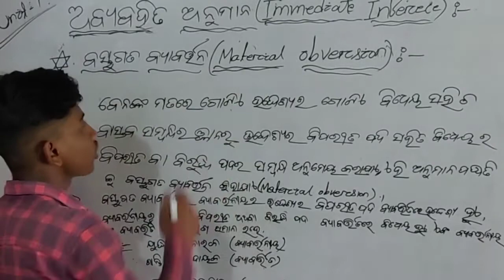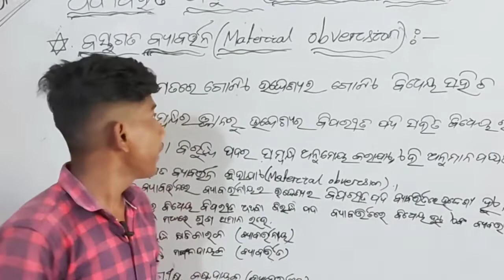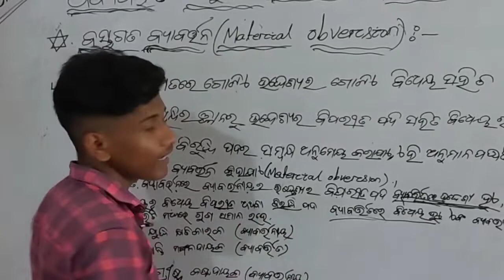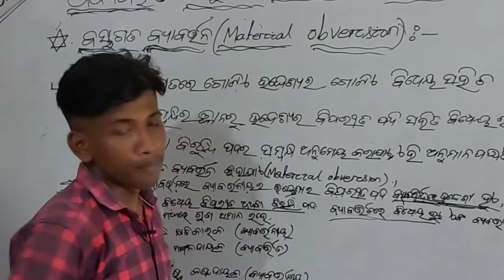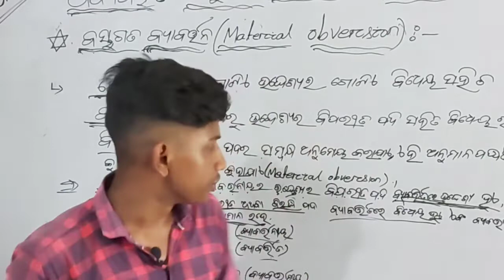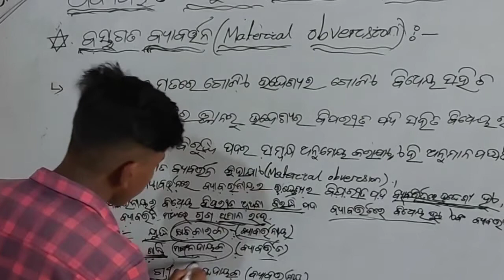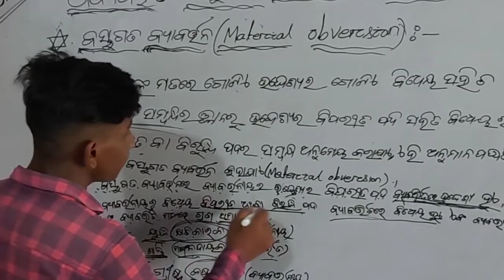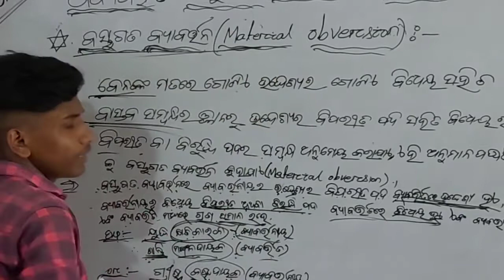What is Logic Subject ? ବସ୍ତୁଗତ ବ୍ୟାବର୍ତ୍ତନ (Material Obversion) +2 2nd Year Arts In Odia Class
+2 2nd Year Arts Logic In Odia Class

LOGIC
Unit-1
Part-6
ବସ୍ତୁଗତ ବ୍ୟାବର୍ତ୍ତନ(Material Obversion)
by Manoranjan Sir

What is logic subject ! +2 logic subject
Logic Selection question . +2 Arts, chse exam 2020
How To Speak Fluent English Faster
Political Science +2 second Year Arts Odisha
CHSE Odisha +2 2nd year Political Science
plus two+2 Arts  political science
Important questions on +2 Council Exam Subject- POLITICAL SCIENCE

Dear Students,
In the wake of Corona threat under govt. guidelines of lock-down,
NICE TUTORIAL is starting online home support classes in NICE TUTORIAL  E CLASS (YouTube channel)
for +2 Science & Arts where the students get access to Online Course Classes by our proficient faculties.
New batches for Digital Classes will be started from 3 June 2020 for class 10th appeared/Passed students.
Direct admission are available in this course. As this lockdown ends we will start our regular classroom classes
followed by government instructions.

Bahanaga, Balasore, 756042